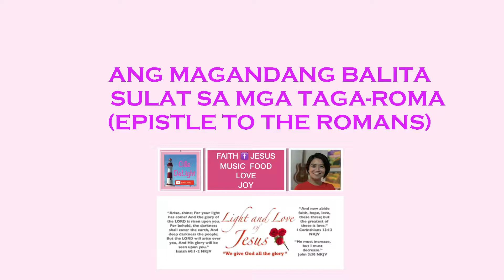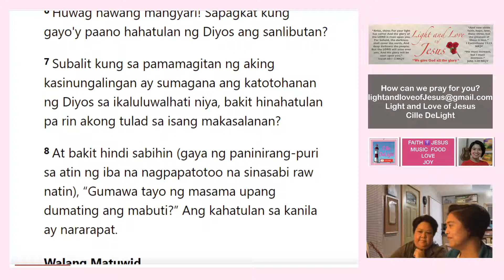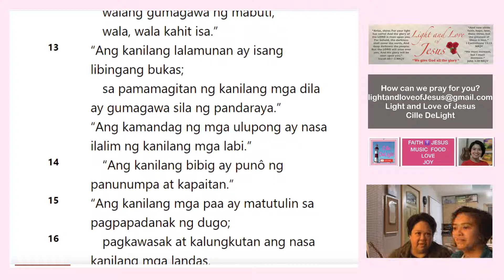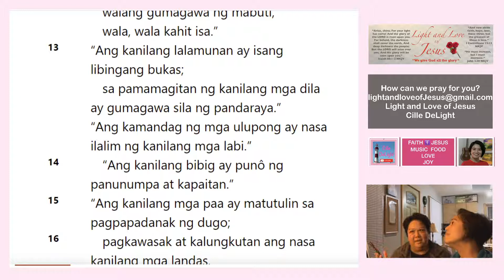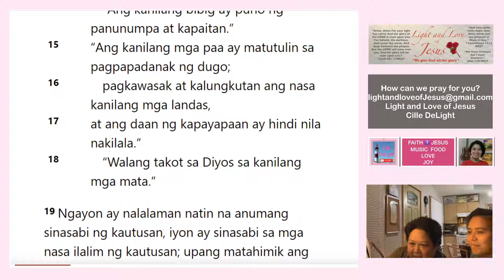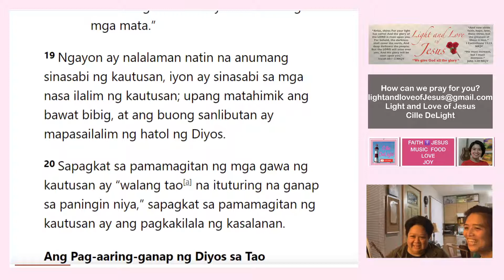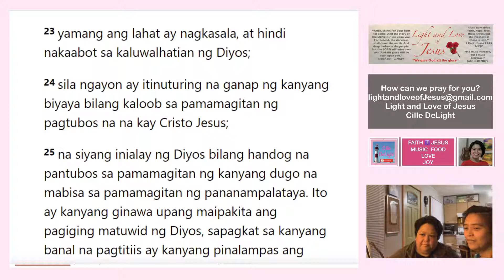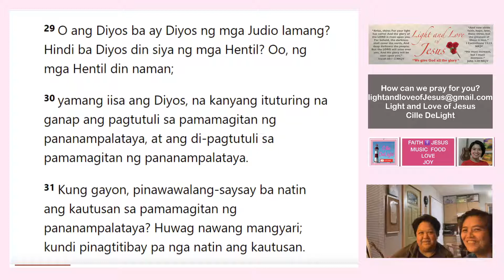Tagalog Bible Reading with Cille and Joy - Book of Romans - Chapter 3